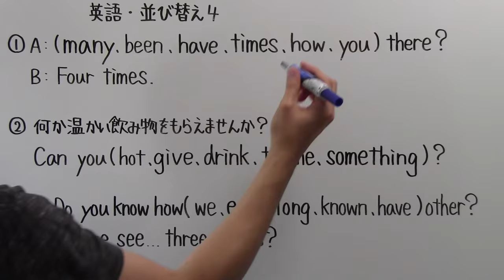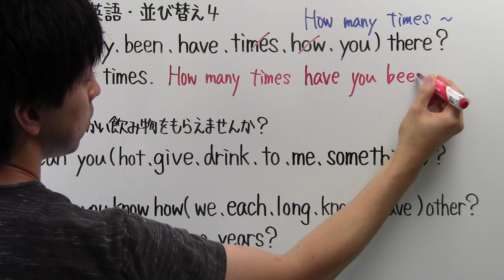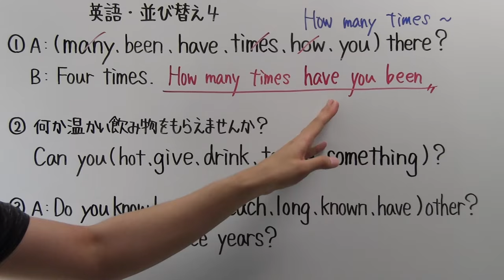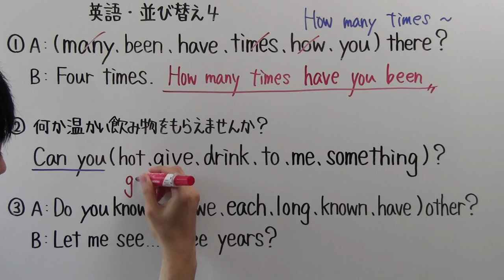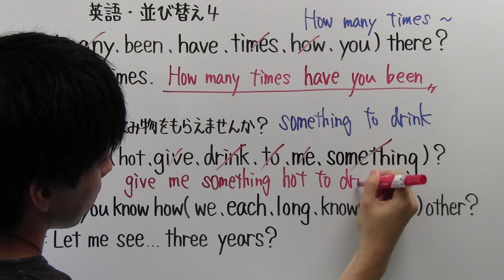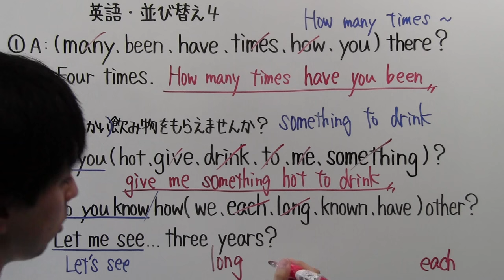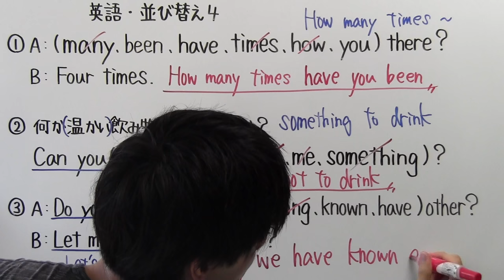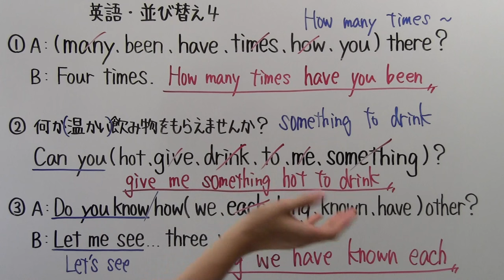【英語並び替え－４】